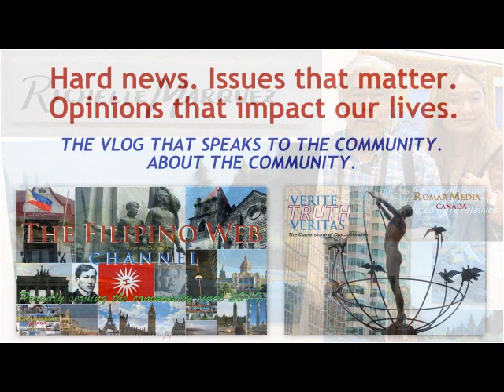Featured Artist: Richelle Marquez, Markham-based Artist, Talks About Her Paintings - Part 5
Markham-based artist Richelle Marquez talks about her two paintings on display at the Neilson Park Creative Centre in Etobicoke in a brief interview on Saturday, June 24, 2023 at the opening of the annual art exhibit by the Philippine Artists Group.